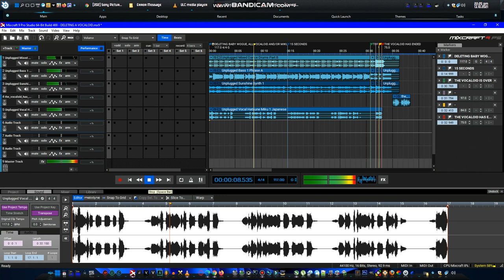How NOT To Delete a Vocaloid - SINCE NOVEMBER 24 2021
How NOT To Delete a Hatsune Miku - SINCE NOVEMBER 24 2021

Sorry, This OBS Studio WAS CRASHED into Bandicam mineraft
Can't delete Chipmunk in GarageBand (Since October 30)
Can't update Hoglin in GarageBand (Since October 30)